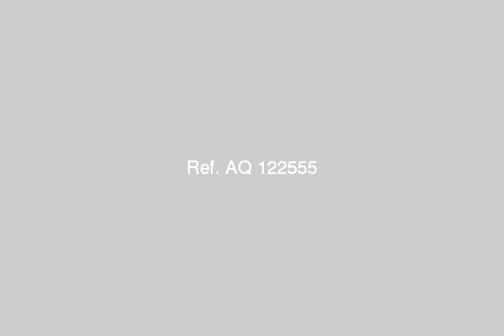For Rent furnished Villa in Rehab City simble A - mlseg.com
- 43/2  - Egypt Real Estate |    Greater Cairo |    New Cairo Fifth District |     Villas For Rent